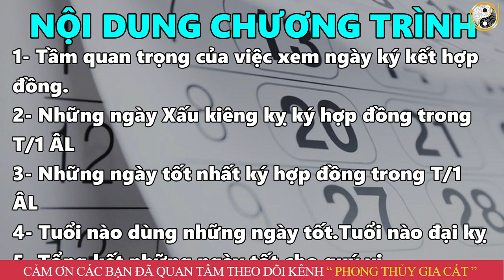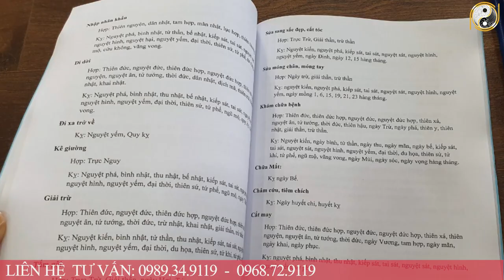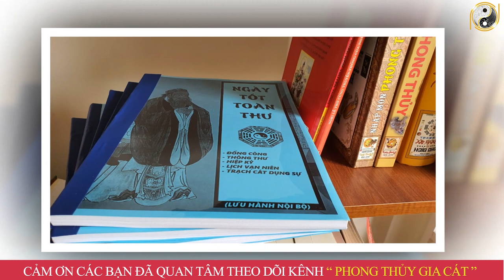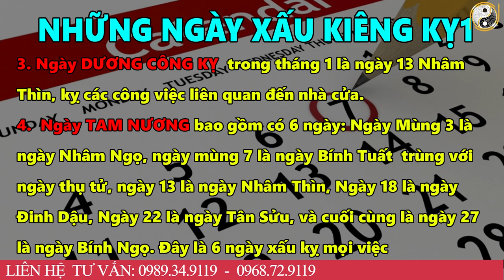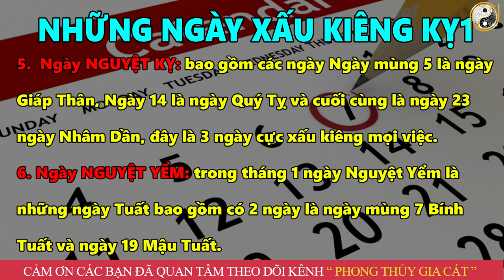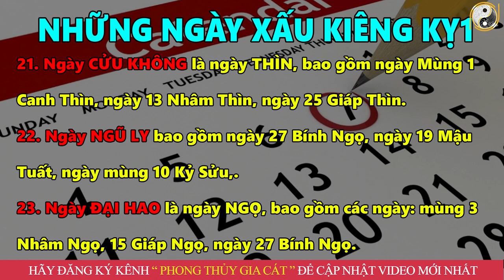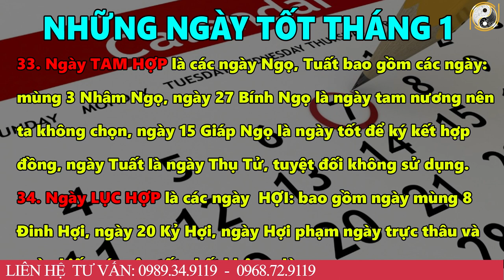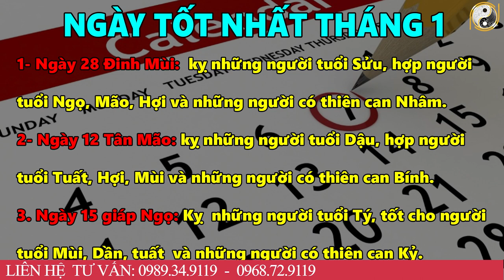6 Ngày Tốt Ký Hợp Đồng Tháng 1 Âm Lịch Năm 2022 Cực Tốt, Tiền Bạc Kéo Về Ồng Ộc, Giàu To Ăn Đậm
6 Ngày Tốt Ký Hợp Đồng Tháng 11 Âm Lịch Năm 2022 Cực Tốt, Tiền Bạc Kéo Về Ồng Ộc, Giàu To Ăn Đậm
01. Linh phù giải hạn
02. Hồ lô hóa giải Ngũ Hoàng
03. Mai Hoa Phú Quý
04. Gương bát quái tinh cầu
05. Kim bài thái tuế 2023
06. Vòng tam hợp Dần Ngọ Tuất
07. Vòng tam hợp Thân Tý Thìn
08. Vòng tam hợp Hợi Mão Mùi
09. Vòng Tam Hợp Tỵ Dậu Sửu
10. Bát bảo tâm kinh
11. Minh Quang pháp bảo cầu
12. Minh Quang pháp bảo lục giác
13. Tỳ Hưu Lộc Tài (Đồng)
14. Tỳ Hưu Khai Vận ( Bạch Ngọc)
15. Bách Niên Tụ Tài ( tụ tài lộc)
16. Song long ngọc ấn ( ấn thăng quan)
17. Kim bài ngũ Lộ Thần Tài
18. Hồ lô bình an ( treo xe)
19. Móc khóa văn xương
20. Ống bút văn xương gỗ đào
21. Bút văn xương gỗ đào
22. Bút văn xương gỗ đào nhỏ
23. Hoa mai kim tiền ( mạ vàng )
24. Các vật phẩm phong thủy khác